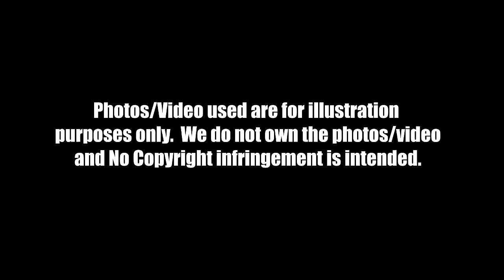ANGELICA PANGANIBAN may INAMIN sa Halikan nila ni SAM MILBY! Sobrang ADDICTIVE daw